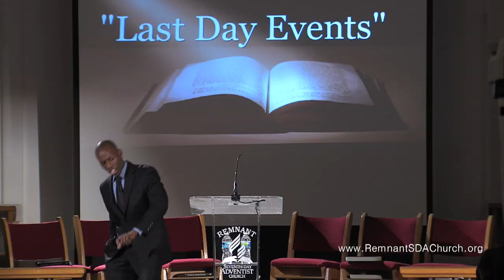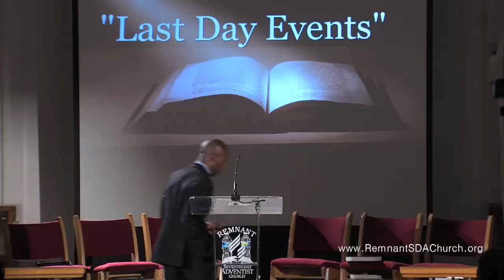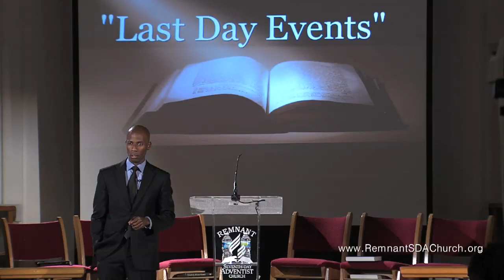"Last Day Events" message by Christopher Hudson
"Last Day Events"
Message by Christopher Hudson
Vesper Service: October 25, 2013